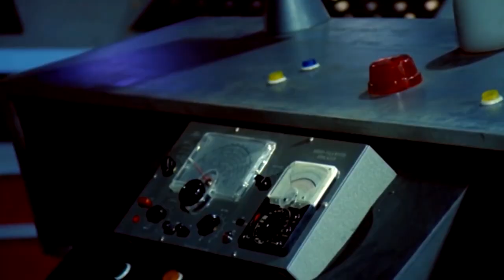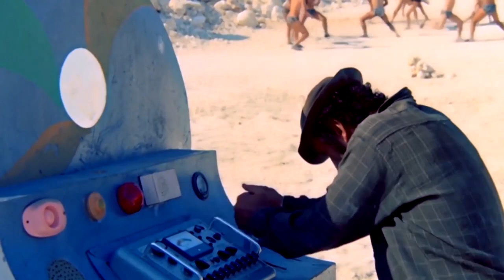Zühtü - Snoop Dogg vs Esin Afşar [Video]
Snoop Dogg vs Esin Afşar
Drop It Like It's Hot =||= Zühtü
Turist Ömer =||= Star Trek
Video with heterogeneous time displacement (Slit-Scan)